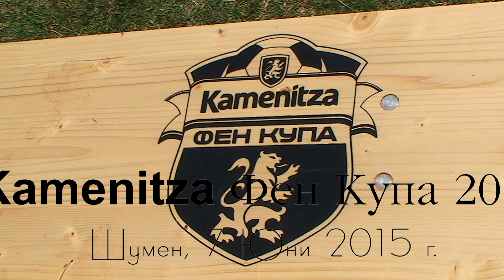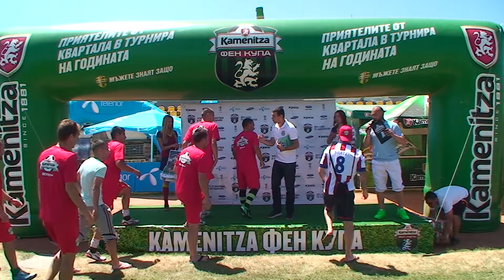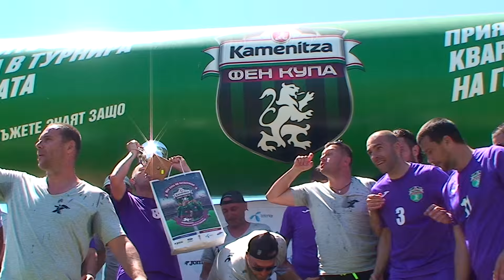Каменица Фен Купа 7 Юни 2015 г. Шумен